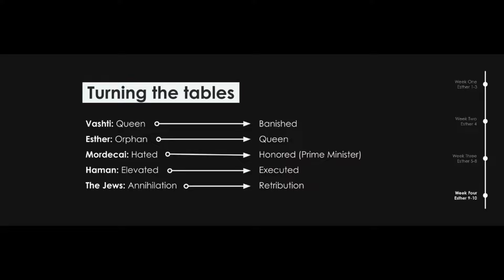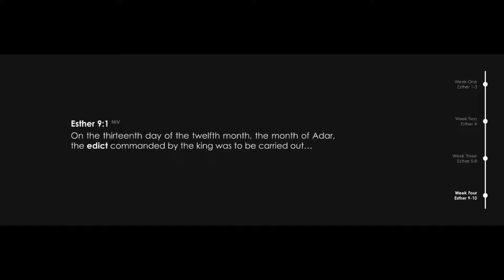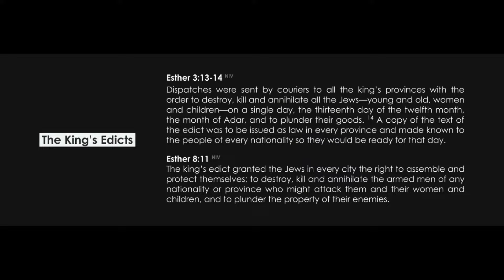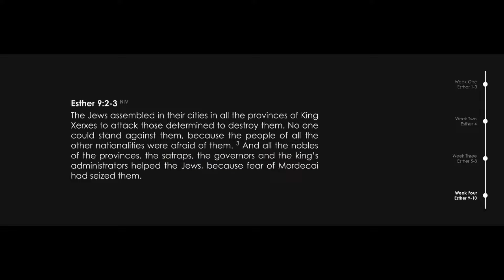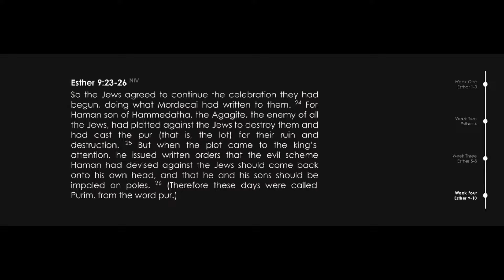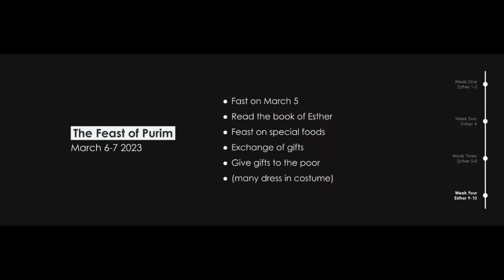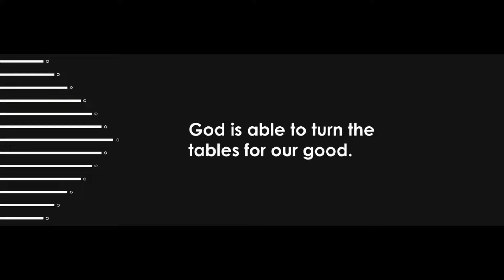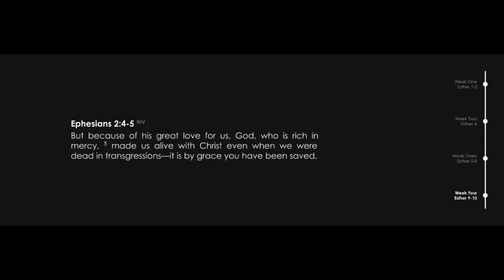Remembering God's Faithfulness | A Study of Esther | January 29, 2023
Teacher: Sam Hannon, Congregational Leader